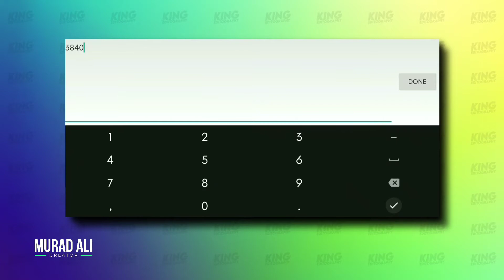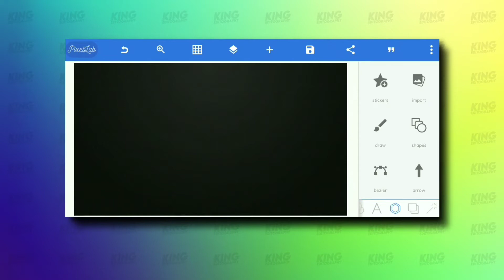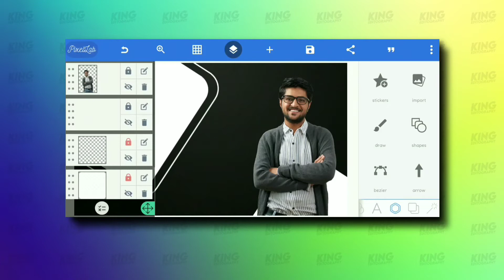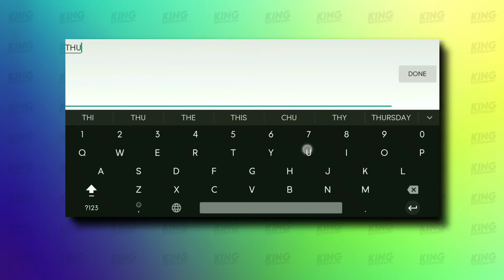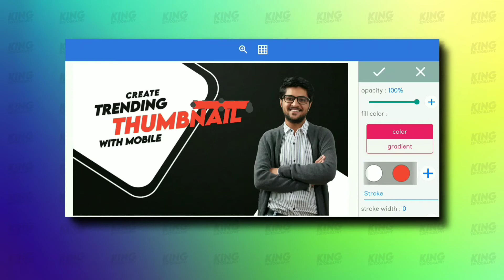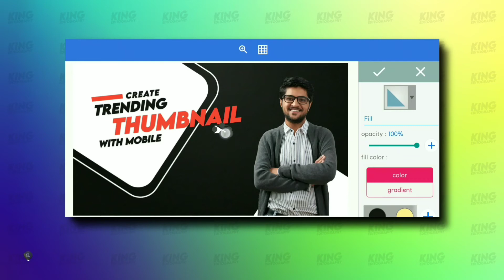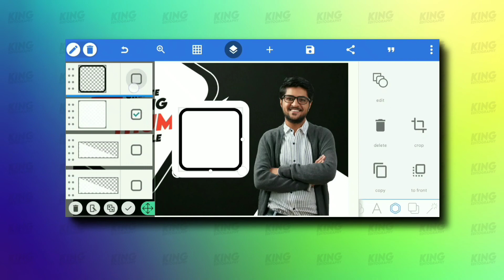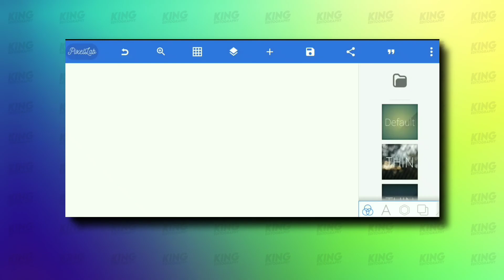How To Make Professional Thumbnails For YouTube Videos (2021) | YouTube Thumbnail Kaise Banaye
Hey guys, welcome back to another video tutorial, today in this tutorial I show you how to create a Trending Thumbnail for mobile video creator with mobile using pixellab,I have explained the whole process step by step in this video. I hope you will learned and enjoyed this video.

"King Editography" is a Mobile Graphic Design Tutorial Channel.

For downloading stuff

how to make thumbnail, how to make trending thumbnail,
Thumbnail kaise bnaye in hindi, how to make modern thumbnail, how to make attractive thumbnail, best thumbnail, mobile se thumbnail kaise bnaye, how tomake thumbnail with mobile, how to make thumbnail with pixellab, how to create a thumbanil, how to design a thumbnail ,how to make a thumbnail for youtube videos, thumbnail design, custom thumbnail, how to make a custome thumbnail, how to create a attractive custom thumbnail, best thumbnail design,custom YouTube thumbnail tutorial mobile,Hey guys, welcome back to another video tutorial, today in this tutorial I show you how to create a Trending Thumbnail for mobile video creator with mobile using pixellab,I have explained the whole process step by step in this video. I hope you will learned and enjoyed this video.

For downloading stuff

thumbnail kaise banaye,how to make trending thumbnail,how to make thumbnails for youtube videos,how to make thumbnail for youtube,how to make custom thumbnails on youtube,how to make youtube thumbnails,create